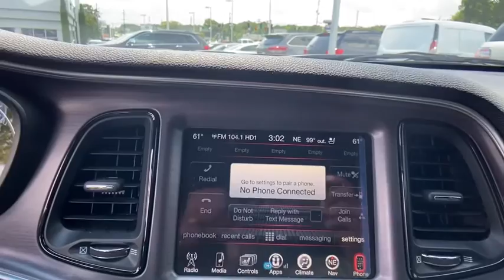2016 Dodge Challenger Atlanta, Sandy Springs, Johns Creek, Roswell, Alpharetta, GA L65031A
Pitch Black Clearcoat Used 2016 Dodge Challenger available in Atlanta, Georgia at Landmark CDJR Fiat of Atlanta. Servicing the Sandy Springs, Johns Creek, Roswell,  Alpharetta, GA area.
2016 Dodge Challenger 392 Hemi Scat Pack Shaker - Stock#: L65031A - VIN#: 2C3CDZFJ2GH314829

NOW OPEN! TO KEEP YOU SAFE, DELIVERY AVAILABLE!BUY ONLINE-TEXT-EMAIL-CHAT-PHONE AND WE CAN DELIVER YOUR NEXT VEHICLE TO YOUR DOOR!FROM OUR SALES FLOOR TO YOUR DOOR!IT'S THAT EASY! *Navigation!***, *Rear View Back-Up Camera!***, *Push Button Start! ***, Alloy Wheels, Bluetooth, Leather Seats. Black 2016 Dodge Challenger R/T Scat Pack RWD 8-Speed Automatic SRT HEMI 6.4L V8Recent Arrival! Odometer is 7820 miles below market average!*The following Information is based on factory model options; Below options may not specifically pertain to the vehicle shown above*.